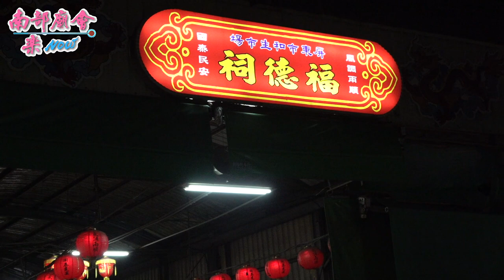【市場宮廟進香，全都是土地公，還有坐模型神轎的(11：43)！三年一次，市場信眾齊心，完成每科的約定！】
屏東市和生市場福德祠福德正神前往祖廟關山高山巖福德宮車城福安宮謁祖晉香回駕安座大典 110/10/31